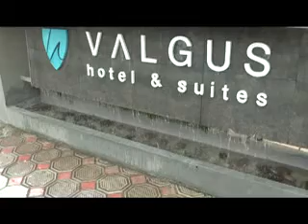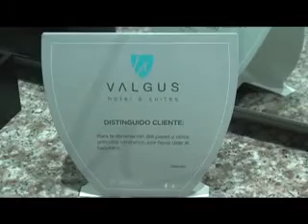ENTERATE VALGUS HOTEL & SUITES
Valgus Hotel & Suites es un concepto diferente con cómodas y amplias habitaciones.
Estamos ubicados en la Solano Y Florencia Austudillo.